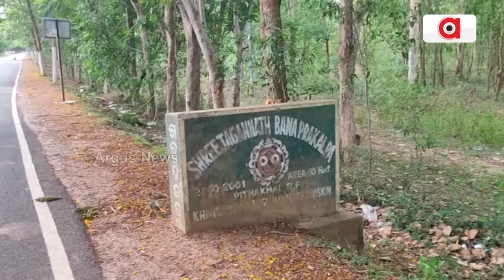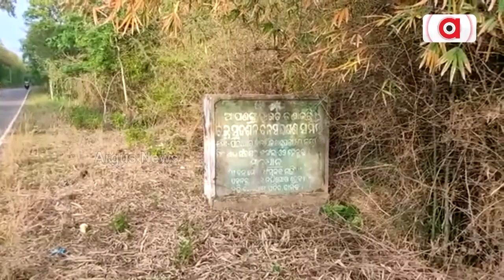ବିଶ୍ବନିଅନ୍ତାଙ୍କ ରଥ ନିର୍ମାଣ ପାଇଁ ଅଭାବ ରଥକାଠ || Ratha Katha || Scarcity of Wood || Ratha Yatra 2024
ବିଶ୍ବନିଅନ୍ତାଙ୍କ ରଥ ନିର୍ମାଣ ପାଇଁ ଅଭାବ ରଥକାଠ । ରଥ ନିର୍ମାଣ ପାଇଁ ଦାତାଙ୍କ ବାରିରୁ ରଥକାଠ ଦାନ ଉପରେ ନିର୍ଭର ।ରାଜ୍ୟ ସରକାର ରଥକାଠ ଅଭାବ ପୂରଣ ପାଇଁ କରିପାରିଲେନି । ମାଟି କାମୁଡି ପଡ଼ିଛି କୋଟି କୋଟି ଖର୍ଚ୍ଚ ବ୍ୟୟରେ ଜଗନ୍ନାଥ ବନୀକରଣ ପ୍ରକଳ୍ପ ।